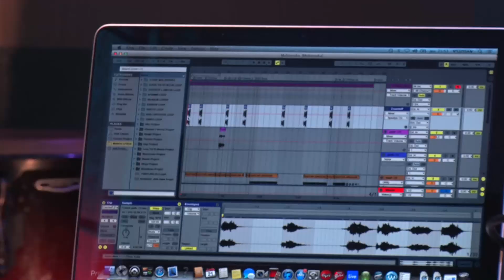MANOU GALLO - 2019 CONAKRY FIZZ JAZZ FESTIVAL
REAL OLIVIER NIGAY
I OWN NO RIGHT ON MUSIC